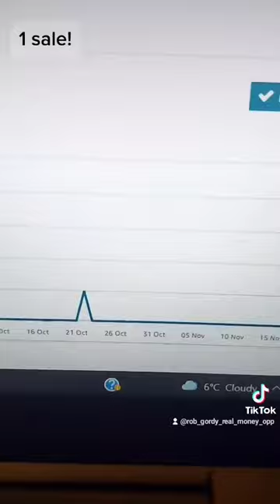Jay Froneman's suggestion $250 per hour side hustle. Real/BS? My experience#money#affiliatemarketing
🌟FREE AFFILIATE MARKETING COURSE: Start A Profitable Online Business Selling Other People's Products, Even If You Have Nothing To Sell (14 DAY FREE TRIAL)

{     Jay Froneman's suggestion $250 per hour side hustle. Real/BS? My experience }

Try the 5 day affiliate marketing commission challenge with zero risk FREE TRIAL

WHAT'S INSIDE: THE EXACT FRAMEWORK THAT ALLOWED ME TO CREATE AN AFFILIATE MARKETING BUSINESS IN MY SPARE TIME. THE SAME ONLINE BUSINESS THAT HAS ALLOWED ME TO THRIVE AFTER ALMOST  BEING EVICTED FROM MY HOME  AND  LOSING MY ENTIRE YEAR FITNESS BUSINESS AND GYM .